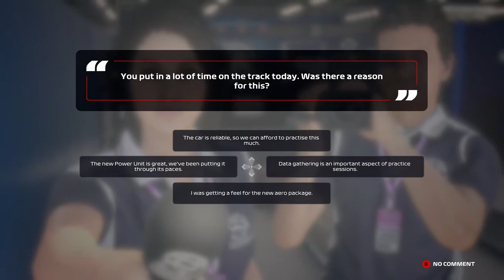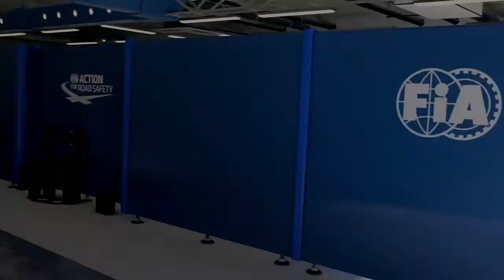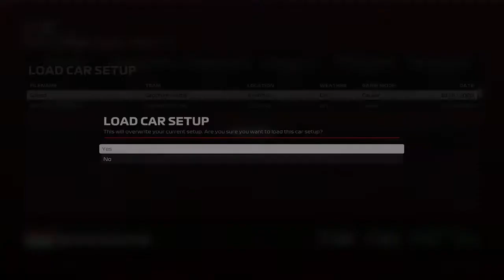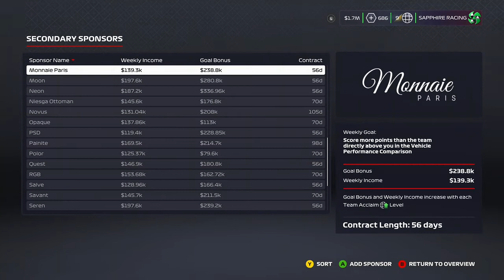(xbox one) F1 2020